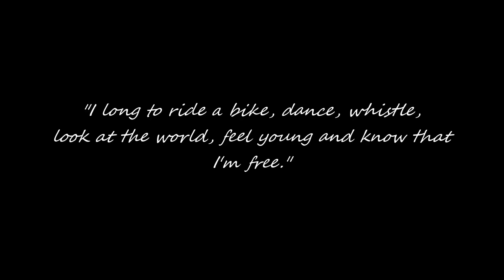j.k.adventures // From City To Sea - Bikepacking Adventure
An unsupported Bike Adventure from Innsbruck/Austria to Lido di Jesolo by the Adriatic Sea.

Shot by Gopro Hero Black 3+
Song: Alt J - Breezeblocks (Jumo Remix)